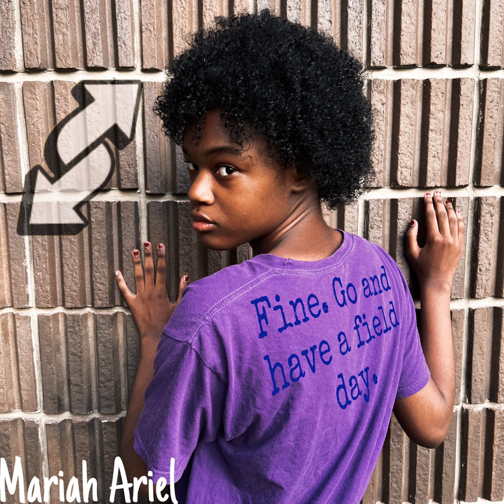Flexible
Moving like I’ve got no bones inside of me
Stretching like a contortionist. When will I be free?
I don’t even question why you tell me to go the extra mile just to be around you
Bending backwards, moving left and right like I’m a rubber band
Up and down every second, is this what you’ve planned?
For me to be breaking my back? Breaking my limbs for you? Why do I have to suffer for you?

It’s hurts but I do it anyway
No matter what I say
I feel numb inside but that’s alright
Trynna do the impossible for you
Soon my ligaments will break loose
I feel tired, but this is what you desire

Aren’t I flexible? Look at me go
I’m going with the flow but I’m breaking all my bones
Aren’t I legible? Look at how I roll
I’m feeling so bold but this is getting old, baby
Baby? Cant you hear me?
*Crack* *Crack* cant you hear my bones? They’re out of control

Feeling like a ragdoll with no control left inside of me
Bending so low, my hands touch the core of the earth but it’s hurting me
I don’t even wonder why you force me down to hurt myself just to be mentally unable to take anymore
Cracklin’ bones whenever I move like Rice Krispies
My bones will shatter apart but you will never ever stop me
Don’t you ever wonder if I have feelings too since I’m being used by you when I should be in the hospital for my injuries?

Aren’t I flexible enough for you?
Snapping my bones apart for you
Like I’m a doll and I’m not human at all
Why do I have to feel this way?
I might die
But at least you’re satisfied